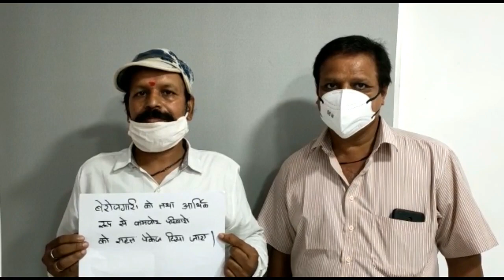प्रधानमंत्री जी I हमारी आवाज सुनो I हम हैं भारत के नागरिक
बाल और सौंदर्य कलाकार